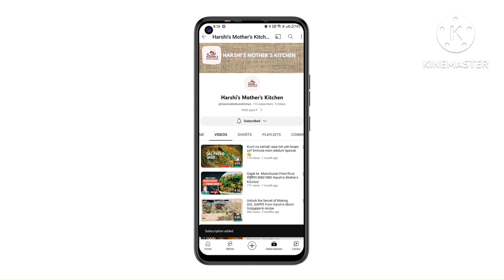Burst of the masala's in Paneer - KADAI PANEER by Harshi's Mother's Kitchen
hello friends
Kadai Paneer is a popular North Indian dish that combines succulent cubes of cottage cheese (paneer) with a rich and flavorful tomato-based gravy. The name "kadai" refers to the traditional utensil, a deep, thick-bottomed wok called a "kadai," in which the dish is typically prepared.

The dish is characterized by its vibrant and aromatic spices, which give it a distinct and enticing flavor. It typically includes a combination of whole and ground spices such as coriander seeds, cumin seeds, dried red chilies, and garam masala, among others. These spices are toasted in hot oil or ghee (clarified butter) in the kadai, releasing their fragrant oils and infusing the dish with their unique flavors.

The base of the gravy is made with a tomato-onion paste, which is cooked until the rawness of the tomatoes disappears and the mixture thickens. Along with the spices, the gravy may also incorporate ingredients like ginger, garlic, and green chilies to add additional depth and heat.

Once the gravy is well-cooked, the paneer cubes are added to the kadai and gently simmered until they absorb the flavors of the sauce. The paneer remains soft and tender, making it a delightful contrast to the bold and robust flavors of the spicy gravy.

Kadai Paneer is often garnished with freshly chopped coriander leaves (cilantro) and served hot with naan bread, roti, or rice. Its delicious combination of textures, with the creamy paneer and the slightly tangy and spicy gravy, makes it a favorite choice for both vegetarians and paneer enthusiasts.

Overall, Kadai Paneer is a mouthwatering and aromatic dish that showcases the rich culinary heritage of North India. Its flavorsome combination of spices and paneer makes it a satisfying and delightful option for any occasion or meal.